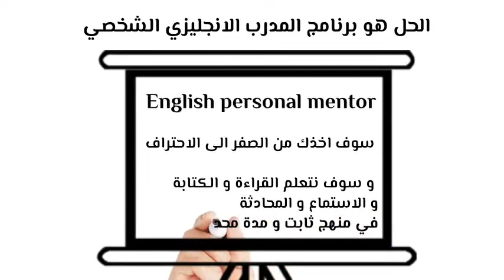تعلم اللغة الانجليزية بطريقة واحدة من الصفر الى الاحتراف و تخلص من المعاناة الان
فضل قناة عربية لتعلم اللغة الانجليزية
لتواصل معي شخصياً عبر الواتساب تواصل معي الان هنا

مهما كانت صعوباتك باللغة الانجليزية فانا هنا لمساعدتك خطوة بخطوة

 ✅لتبدء بالتدريب الشخصي معي الان و اساعدك من الصفر للاحتراف

✅قم باختيار البرنامج المناسب لك. واحد من الاختيارات الثلاثة
الفضي 19$ شهرياً
الذهبي (المفضل) 39$ شهرياً

الماسي 99$ شهرياً
للبدء بالاشتراك اضغط هنا

حمل هديتك من هنا
Oxford Picture Dictionary_ English Arabic افضل قاموس عربي انجليزي بالصور
Download